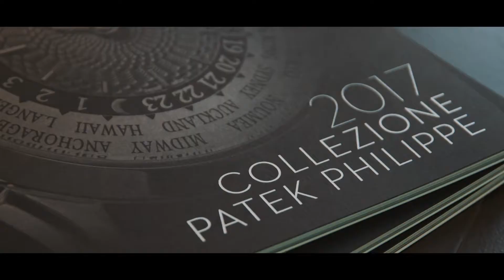Evento christmas week end Patek Philippe e Vhernier @ Bartorelli Forte dei Marmi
Patek Philippe e Vhernier nel Christmas Week End fortemarmino targato Bartorelli.
Buona visione!